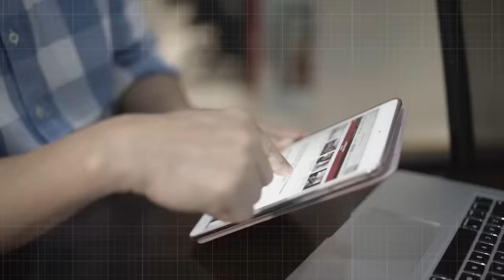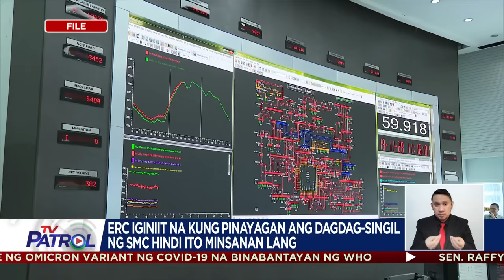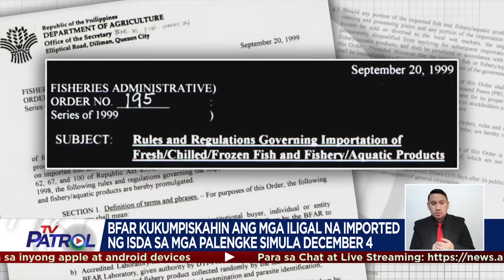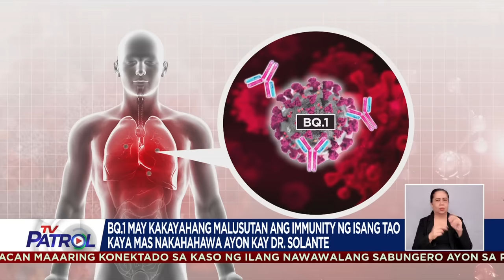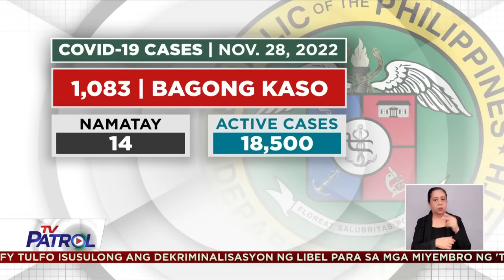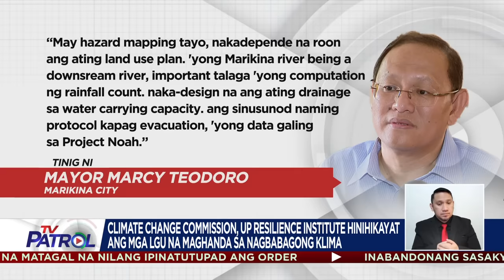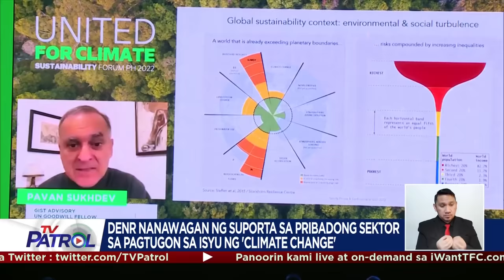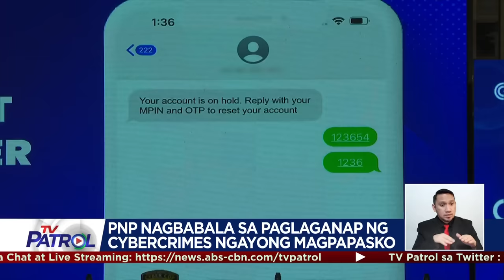TV Patrol Playback | November 28, 2022